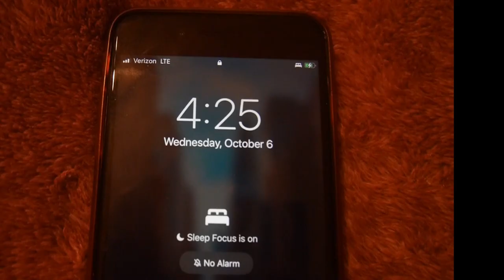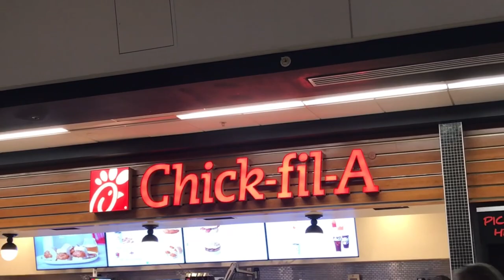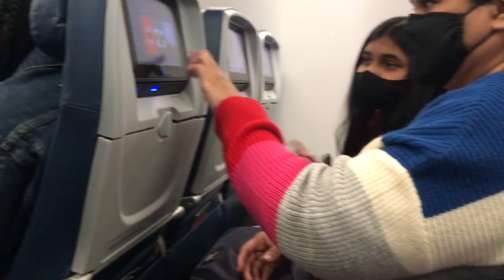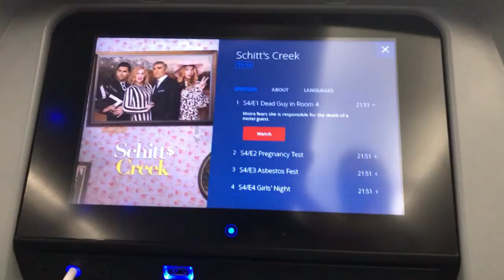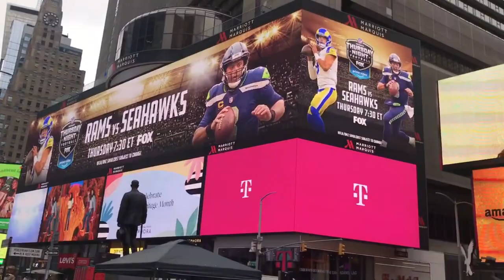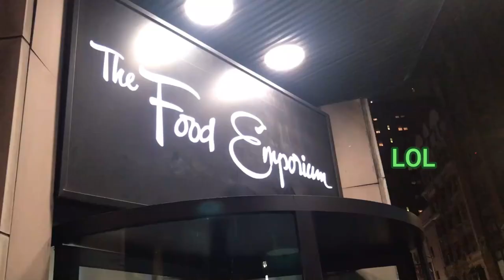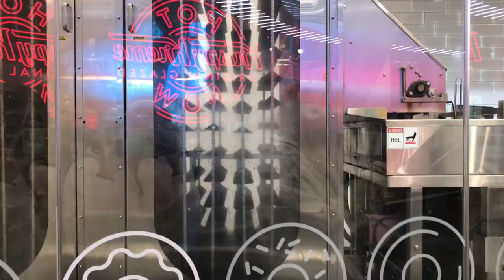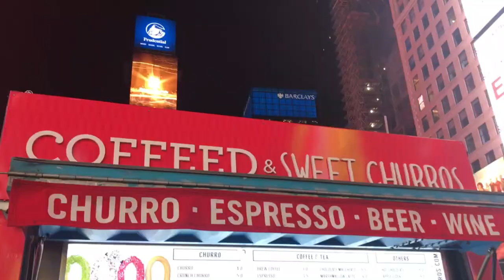new york city travel vlog (day 1) | New York Public Library, Krispy Kreme Times Square + more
HEYY this is day 1 (out of 7) of my trip to NYC!! hope you enjoy :))

hope you guys enjoyed this vid! love uuu